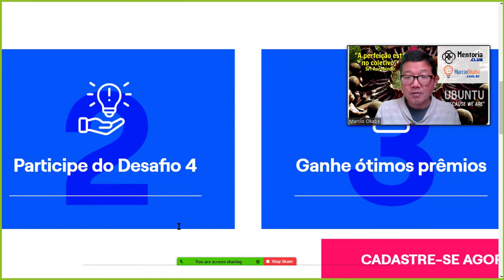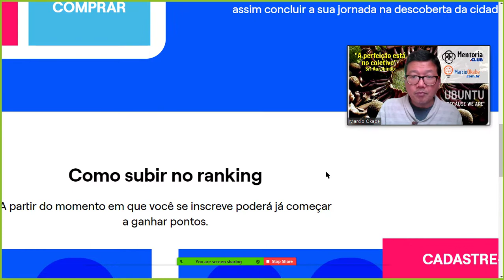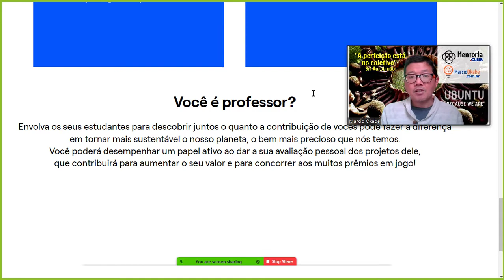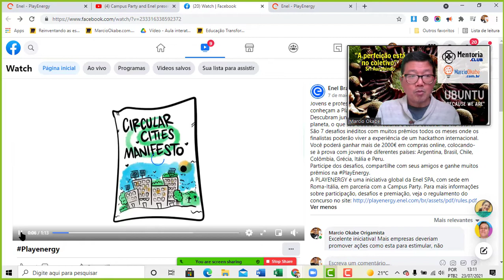Play Energy ENEL Economia Circular para Jovens de 14 a 20 anos Sustentabiliidade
Muitos prêmios para você todo mês. os finalistas e os vencedores da competição final poderão viver a experiência incrível do hackathon internacional Enel PlayEnergy @ Campus Party!
Você poderá ganhar mais de 2000€ em compras online, colocando-se à prova durante 7 desafios com jovens de diferentes países: Argentina, Brasil, Chile, Colômbia, Grécia, Itália e Peru.

Você tem entre 14 e 20 anos? Viva a experiência do PlayEnergy